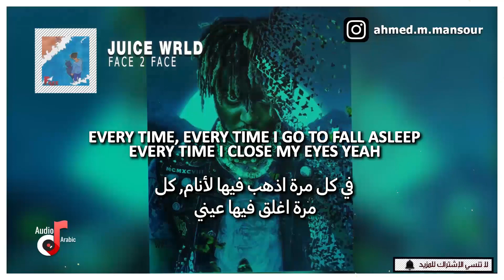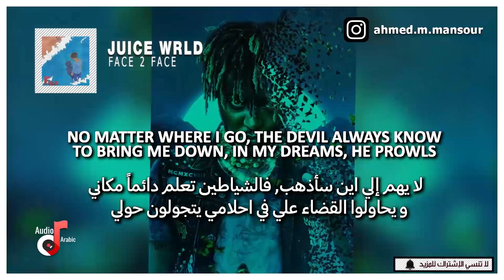Juice WRLD - Face 2 Face (lyrics) مترجمة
juice wrld face 2 face, juice wrld face 2 face lyrics, juice wrld face 2 face مترجمة,  face 2 face مترجمة, جوس ورلد, جوس ورلد.

                                               ➡ قَوَائِم اَلتَّشْغِيلِ مُتَرْجِمَةً ⬅

📸 BG ART